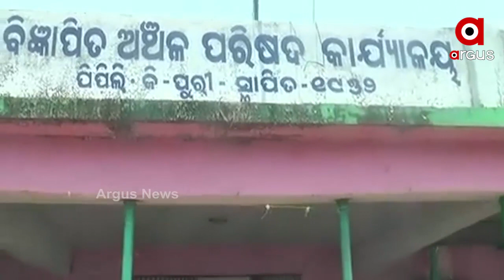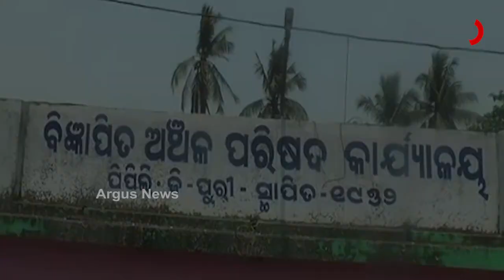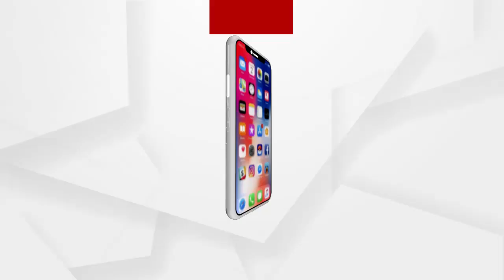ବେପାରିଙ୍କୁ ଘେରି ରହିଛନ୍ତି ଗ୍ରାହକ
ଜଣେ କି ପାଞ୍ଚ ଜଣ ଲୋକ ନୁହେଁ ଏଠି ବେପାରିଙ୍କୁ ଘେରି ରହିଛନ୍ତି ଗ୍ରାହକ...ସଚେତନ କଥା,କିଏ ଏମାନଙ୍କୁ କହିବ...